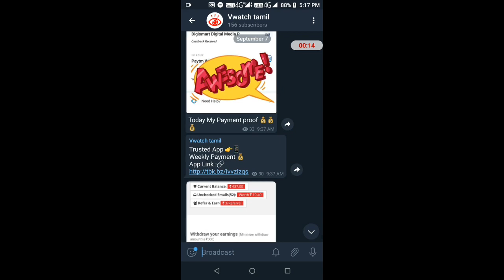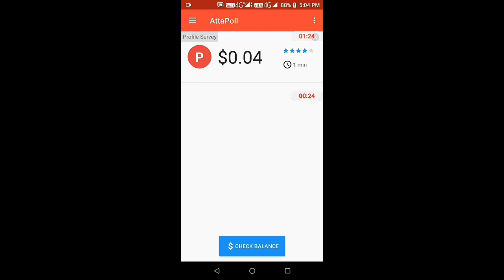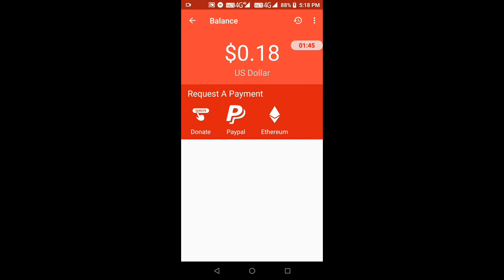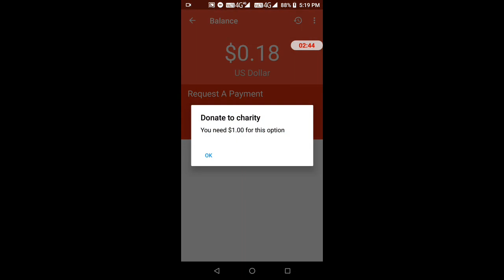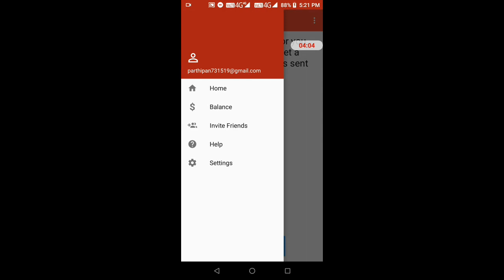Amazing Self Earning 🔥️🔥️🔥Application | Earn $3 - ₹220 Unlimited Times In App 2020 | Vwatch Tamil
1.Noise tune Wireless Earphones

2.Mi TV 4A Pro(32 Inches)

3.Kodak(32 Inches)

4.Oppo A12

5.Intex Power Bank 10000mAh

6.pTron Wireless Bluetooth Headphones

7.boAt BassHeads

8.Pubg Game Assistants

9.Free Fire Trigger Shooter Controller

10.Webcam Cover Camera Privacy Slider Sticker